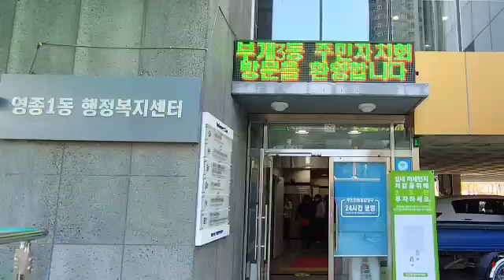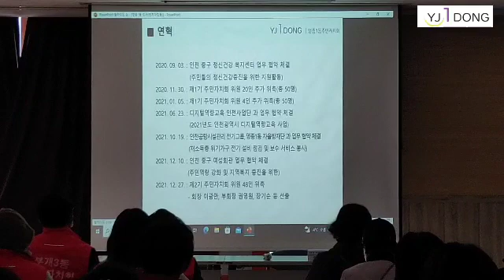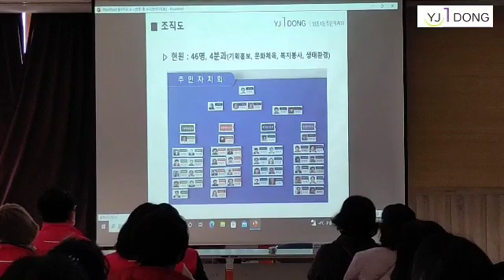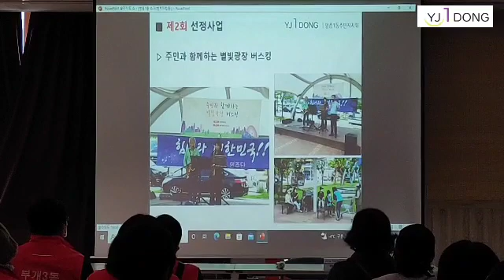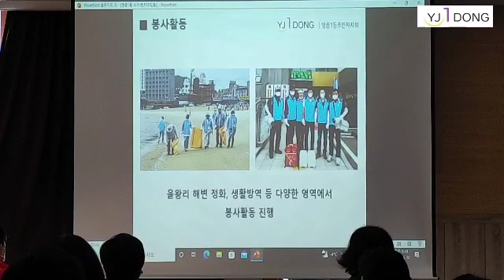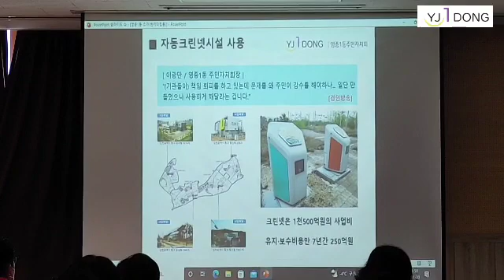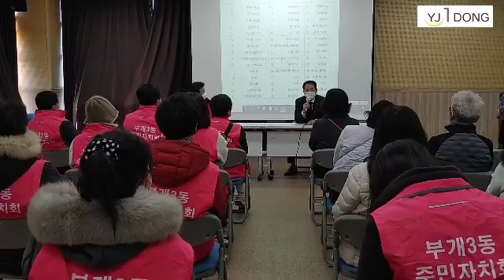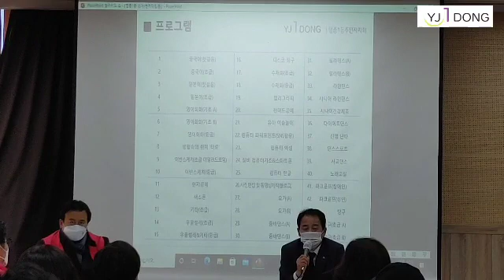영종1동 주민자치 역량강화를 위한 벤치마킹 (부개3동)